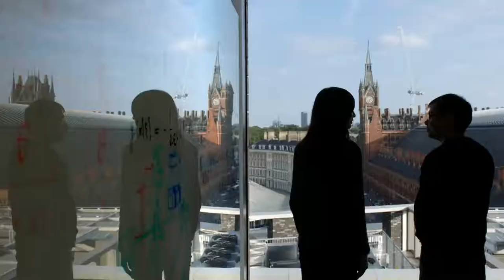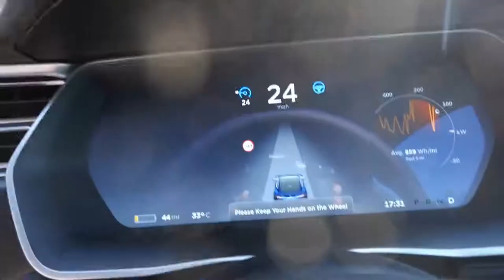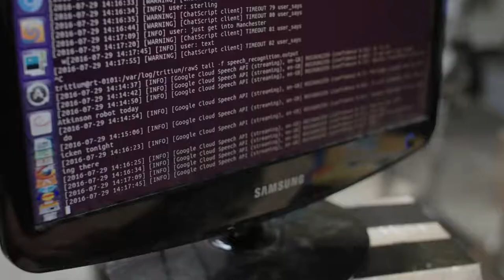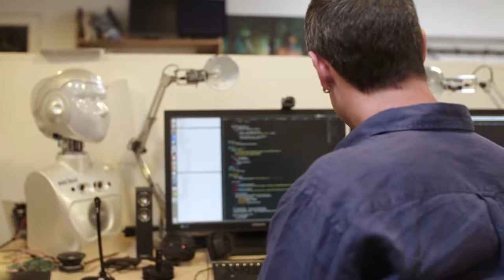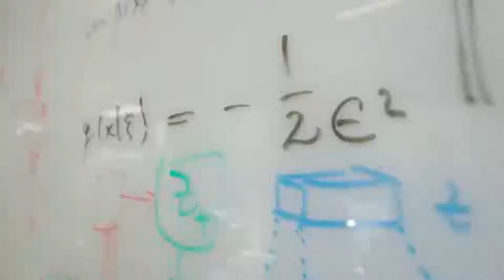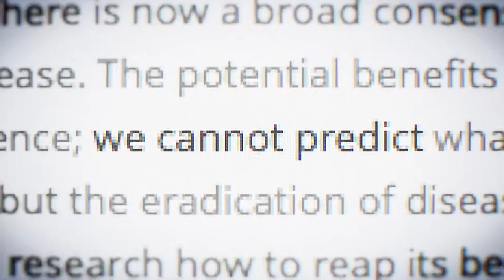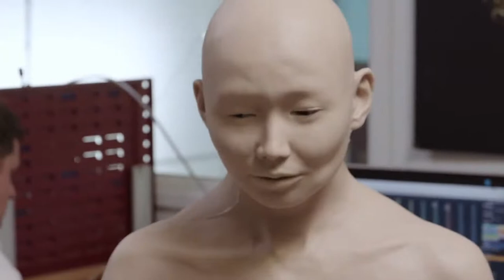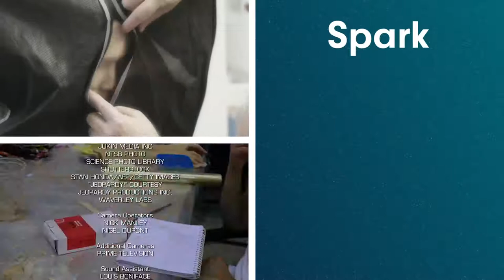Building A Robot Clone Of Gemma Chan: All At Work - AI, ML, NLP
In this Spark Documentary the world’s leading experts attempt to build an artificial human based on actress Gemma Chan, star of the sci-fi series Humans, for a ground-breaking scientific stunt that will test just how far away we are from ‘synthetic’ humans.